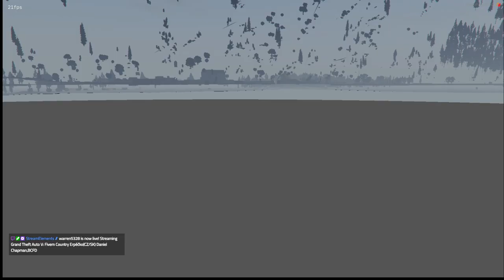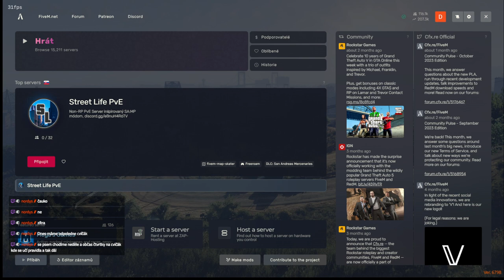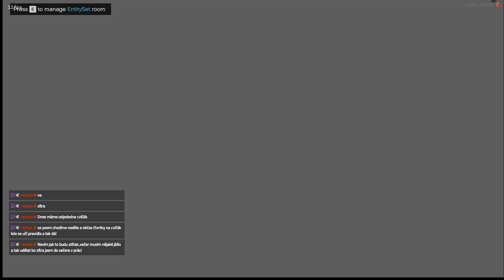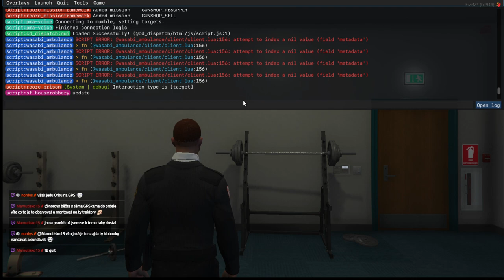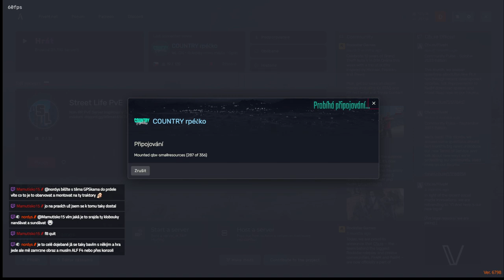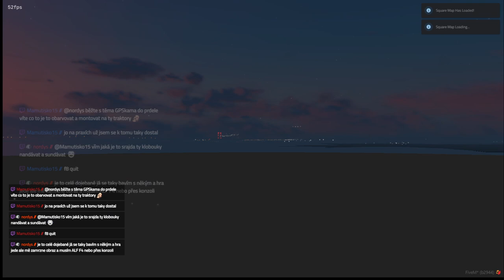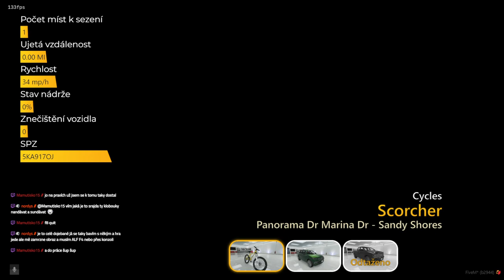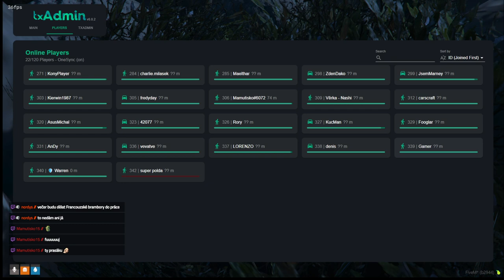Fivem Country Erpéčko(CZ/SK) Daniel Chapman,BCFD 1.